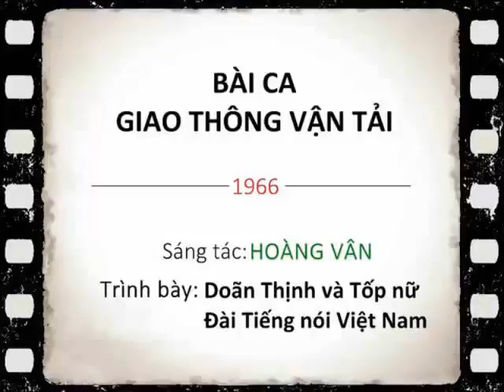💎 BÀI CA GIAO THÔNG VẬN TẢI (1966) - Doãn Thịnh & Tốp ca nữ ĐTNVN